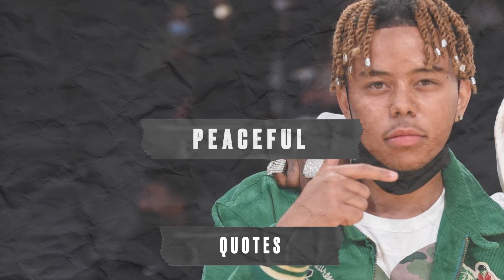J Cole x Cordae type beat "Peaceful"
Prod DillyGotItBumpin

Key:  Ab Min
BPM: 81

Cordae type beat, Cordae smooth type beat, Cordae type beat, Cordae type instrumental, J Cole type beat, J Cole type instrumental